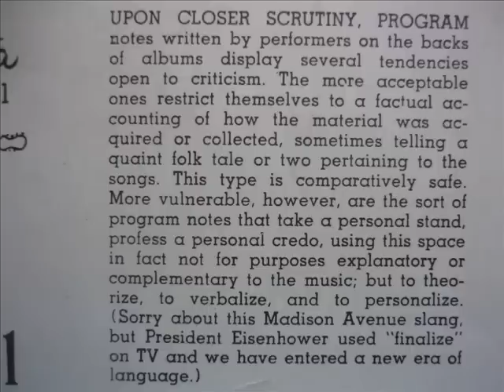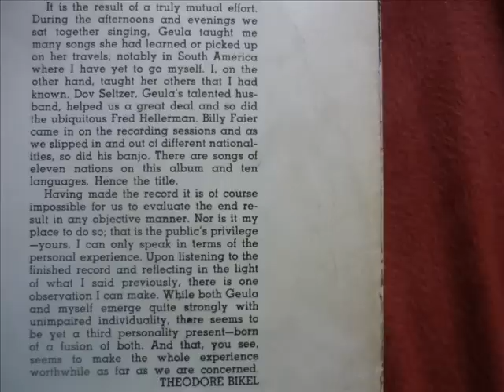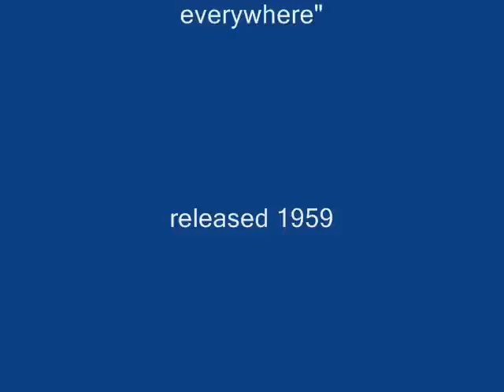Theodore Bikel & Geula Gill - Shney Khaverim (Russian-Hebrew Folksong from Israel)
Theodore Bikel & Geula Gill - Shney Khaverim
from the album "Theodore Bikel and Geula Gill sing Folk Songs from just about everywhere"
released 1959